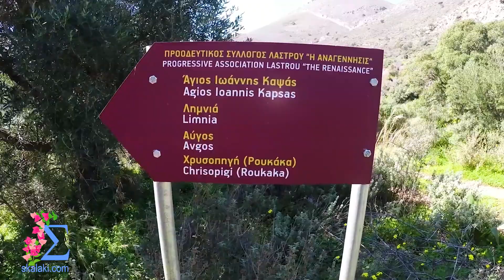Agios Ioannis Kapsas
Nice mountain hike near Villa Skalaki, Eastern Crete.